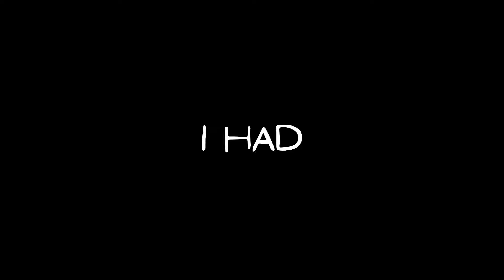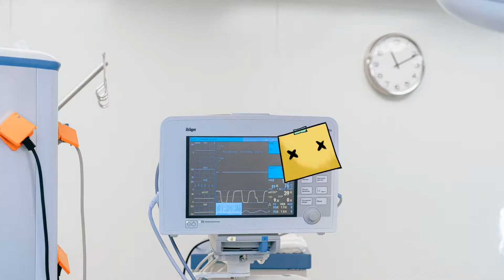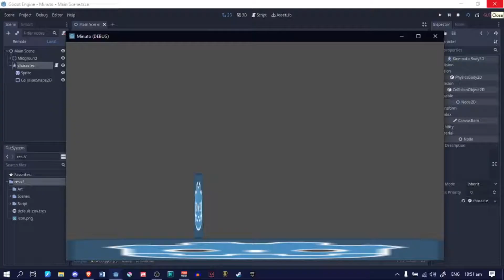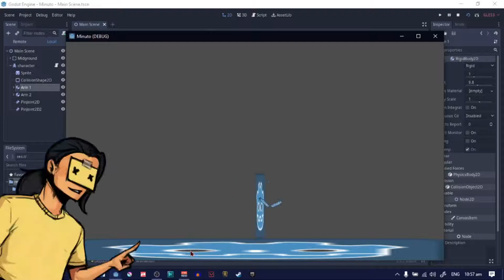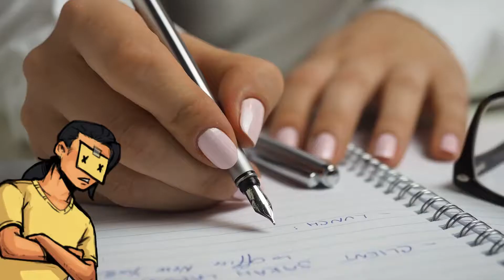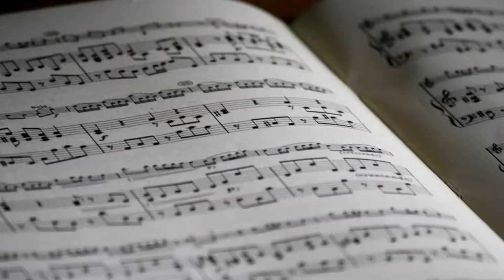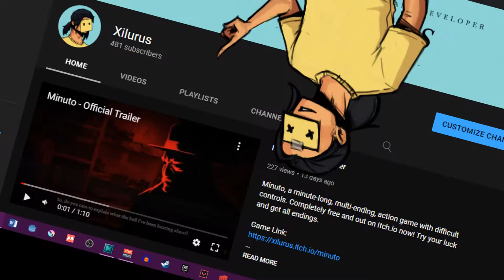Can I make a game that only lasts ONE MINUTE?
This video I'll tell you how I made my first published game called MINUTO. A game I made for the one minute game jam.

LINKS:
Itch.io: